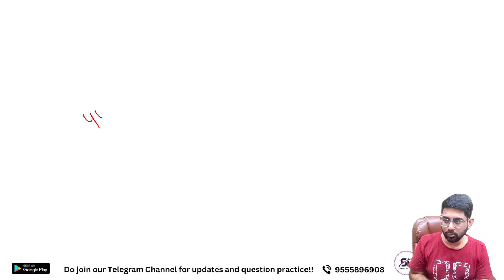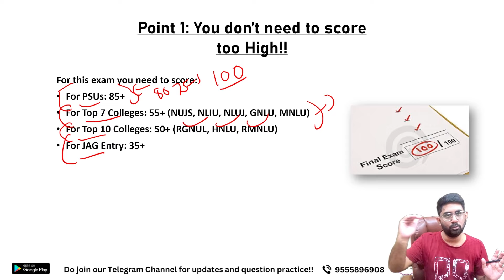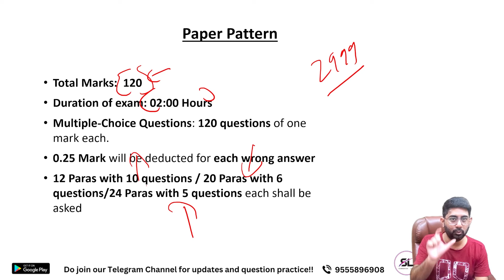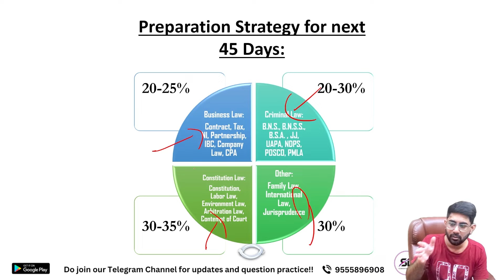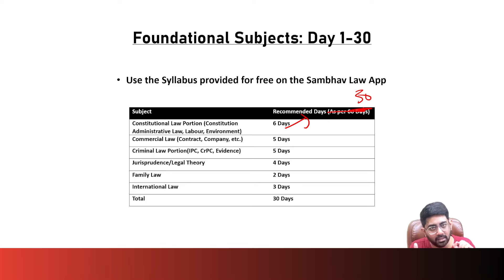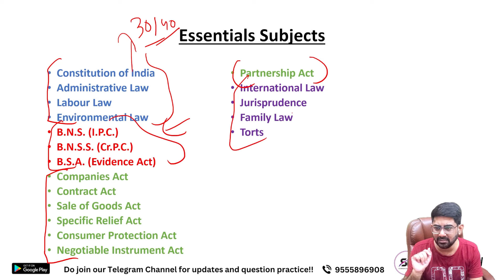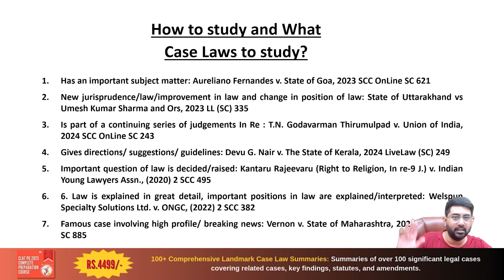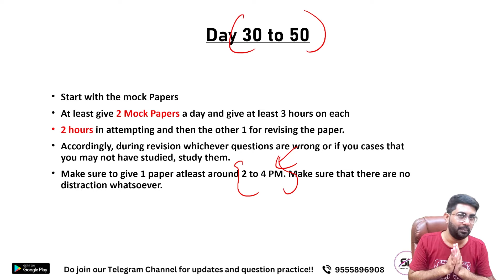How to Prepare for CLAT PG 2025 in 50 Days | CLAT PG 2025 Preparation | CLAT LLM 2025 Preparation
This video is made for  CLAT PG 2025 exam preparation.

CLAT PG 2025 Mock Test Series + Case Law Summaries

📚 What You'll Learn:

Must-have books for CLAT PG 2025
Top online platforms for study materials and courses
Effective practice tests and mock exams
Tips and strategies from experts to crack the exam
How to create a personalized study plan
🔗 Useful Links:

Recommended Books for CLAT PG 2025

👩‍🏫 Expert Insights:
Hear from top educators and past successful candidates about their preparation strategies and resource recommendations. Gain valuable insights on how to tackle the exam with confidence.

How to prepare for CLAT LLM 2025,how to prepare for clat PG 2025,clat llm syllabus 2025,clat llm 2025 preparation,clat llm 2025 syllabus,books for clat llm 2025,clat pg 2025 preparation